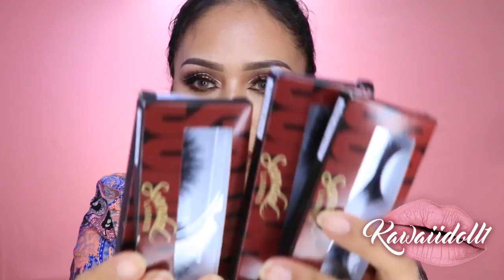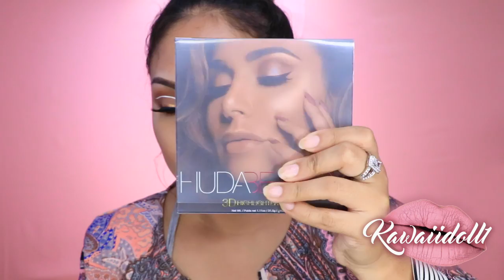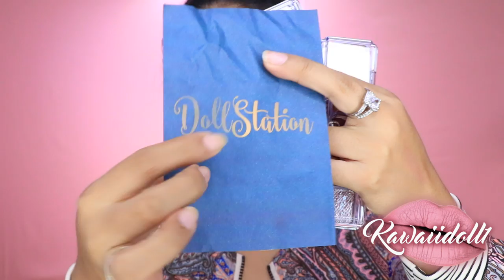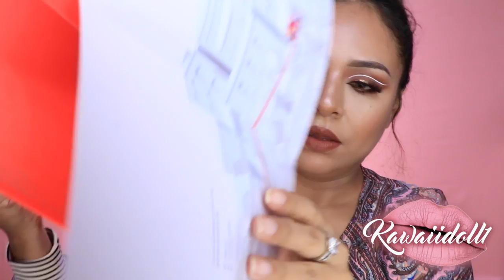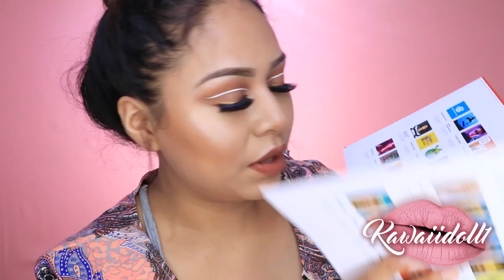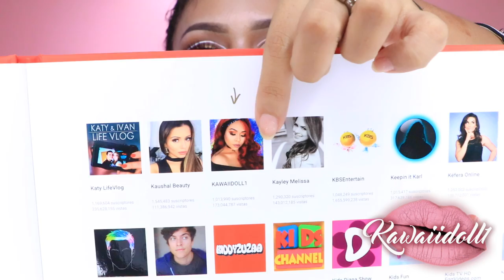LLEGO EL CORREO